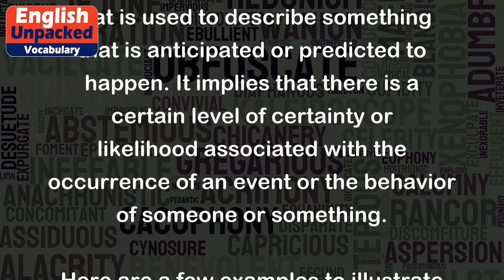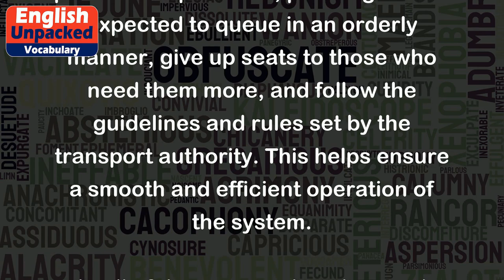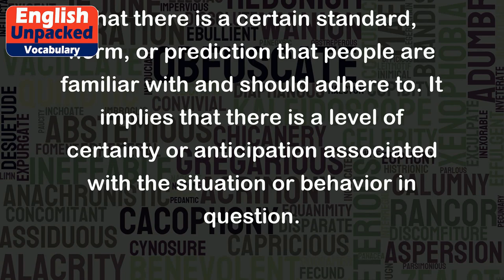Expected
The word "expected" is an adjective that is used to describe something that is anticipated or predicted to happen. It implies that there is a certain level of certainty or likelihood associated with the occurrence of an event or the behavior of someone or something.
Here are a few examples to illustrate the meaning and usage of "expected":
1. Weather Forecast: The meteorologist predicted heavy rain and thunderstorms for tomorrow. Therefore, it is expected that people will carry umbrellas and wear raincoats to protect themselves from the rain.
2. Exam Results: After studying diligently for weeks, Sarah expected to receive good grades on her final exams. She was not surprised when she saw that she had scored high marks in all of her subjects.
3. Work Expectations: In a professional setting, employees are expected to arrive on time, complete their tasks efficiently, and maintain a certain level of professionalism. Failing to meet these expectations can have consequences, such as a reprimand or even termination.
4. Social Etiquette: When attending a formal event, it is expected that individuals will dress appropriately, follow the dress code, and behave in a manner that is considered polite and respectful. This includes using proper table manners, engaging in polite conversation, and showing consideration for others.
5. Public Transportation: When using public transportation, passengers are expected to queue in an orderly manner, give up seats to those who need them more, and follow the guidelines and rules set by the transport authority. This helps ensure a smooth and efficient operation of the system.
In all of these examples, the word "expected" is used to convey the idea that there is a certain standard, norm, or prediction that people are familiar with and should adhere to. It implies that there is a level of certainty or anticipation associated with the situation or behavior in question.